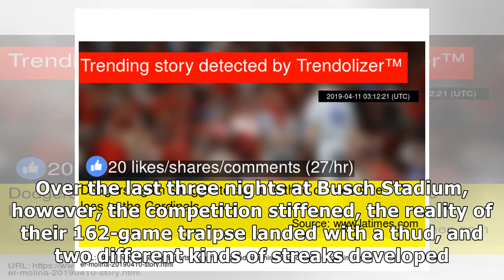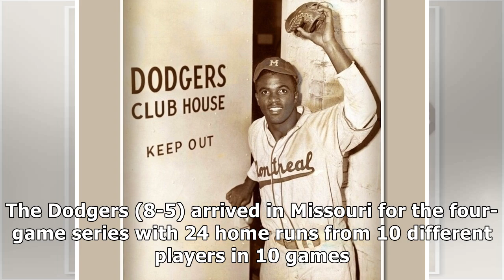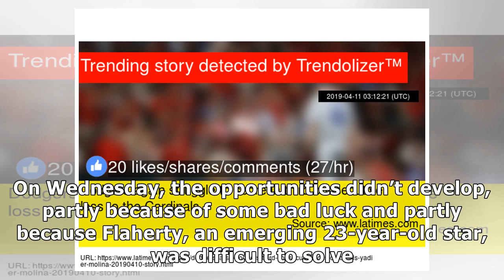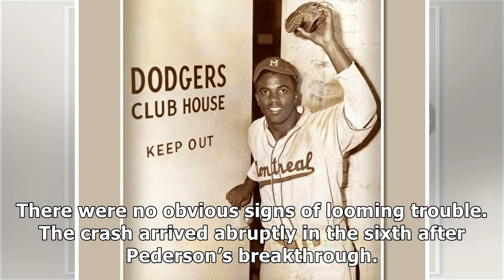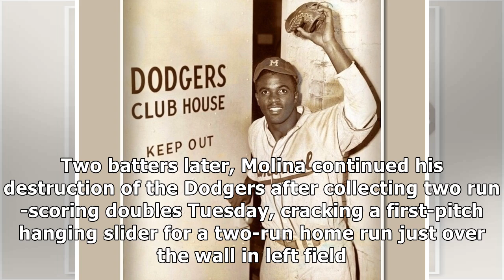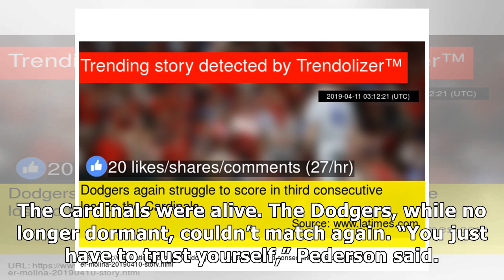Dodgers again struggle to score in third consecutive loss to the Cardinals